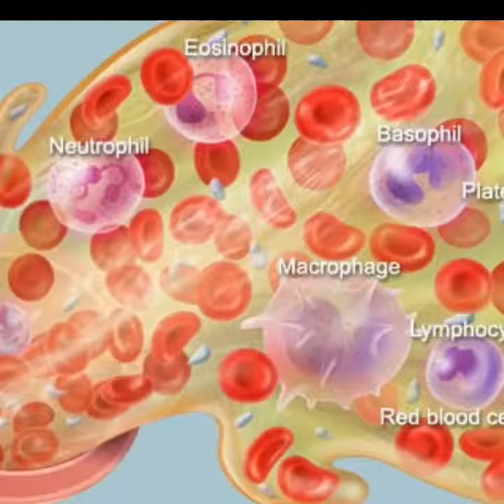Ice cream खाने के फायदे science behind video